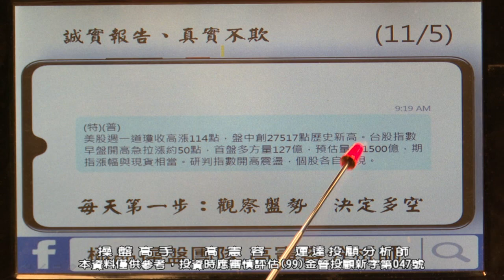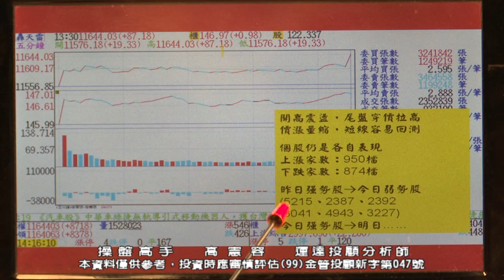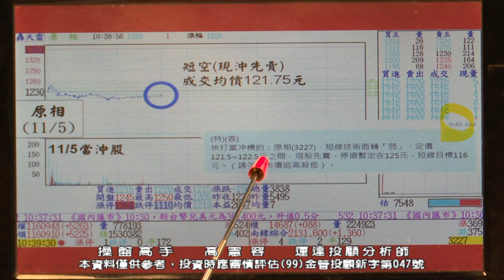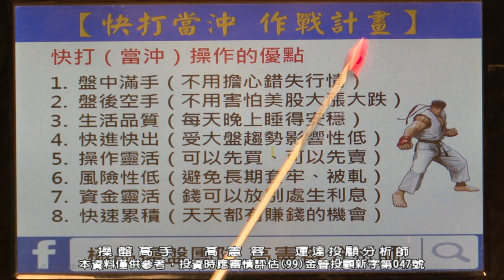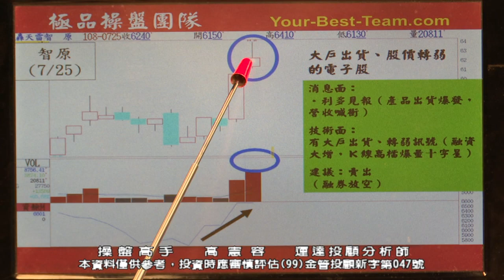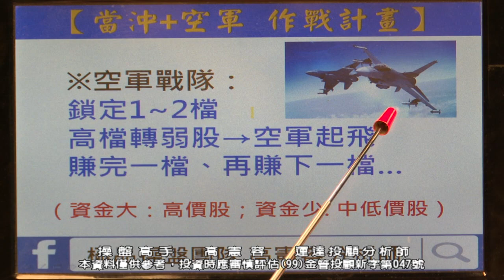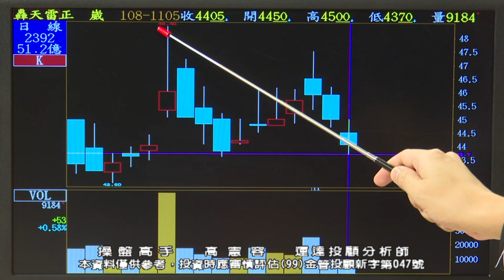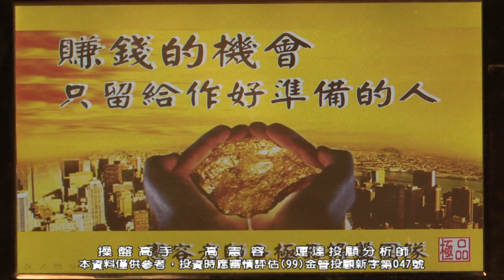20191105 2230 高憲容 操盤高手